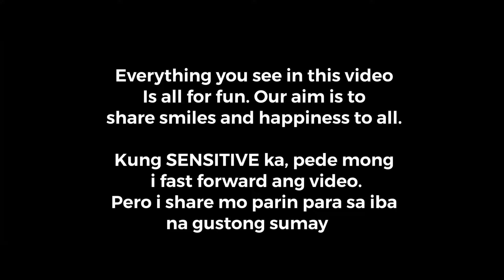VLOG 394 Paskong Pinakbet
Pasko na Kaberks. Pero kahit na simpleng pinakbet lang okay na. Aarte ka pa ba kung nakakakain ka naman ng tatlong beses isang araw. Tara nood na.